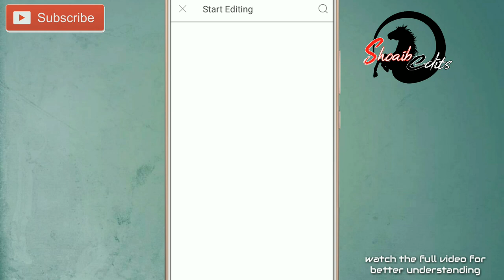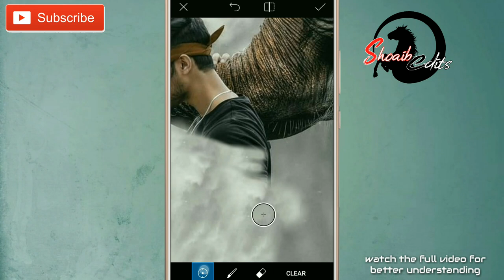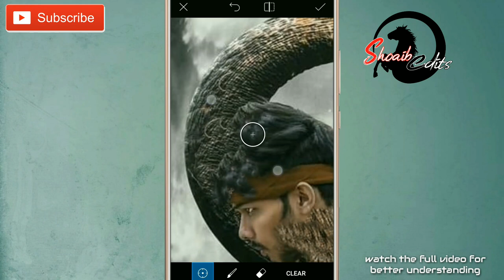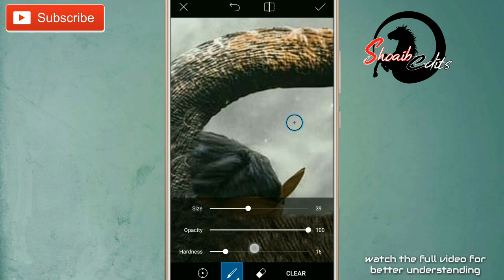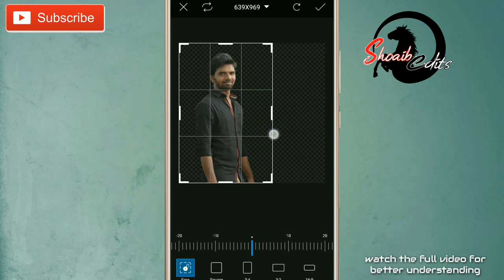Vijay mahar background editing in picsart // picsart editing tutorial // by shoaib edits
how to edit Vijay mahar photo background editing in picsart